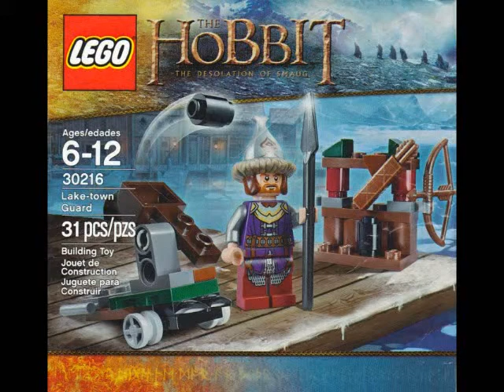LEGO 30216: Lake-town Guard Review